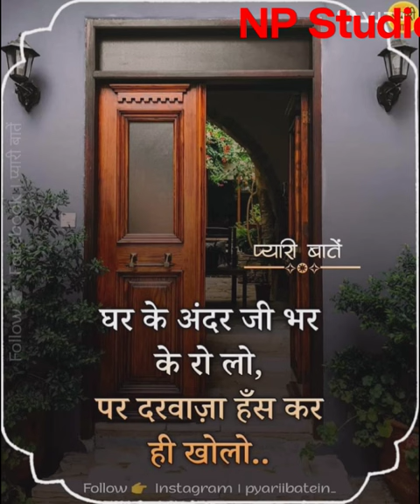motivational music instagram# facebook#trending#video#short#video#youtube